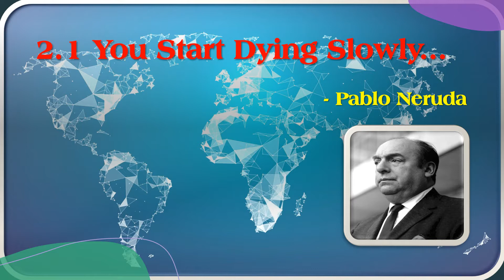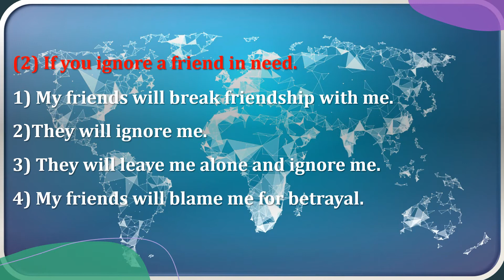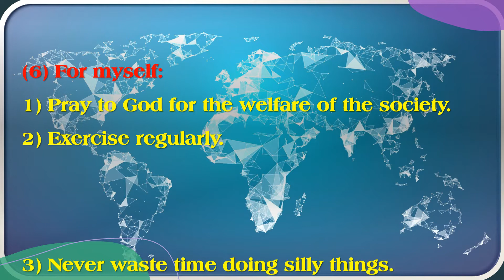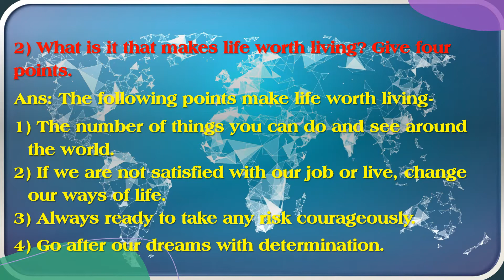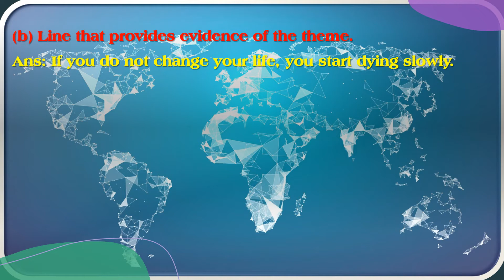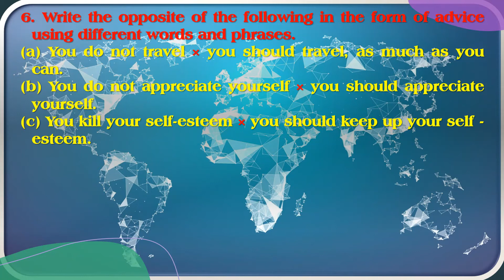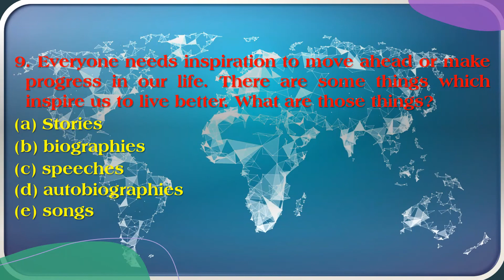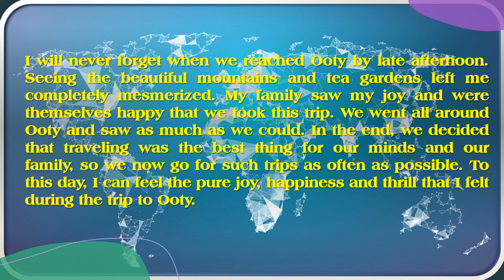10th Class poem| You Start Dying Slowly..... English Workshop and other activities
You Start Dying Slowly. English Workshop and other activities||. 10th class poem